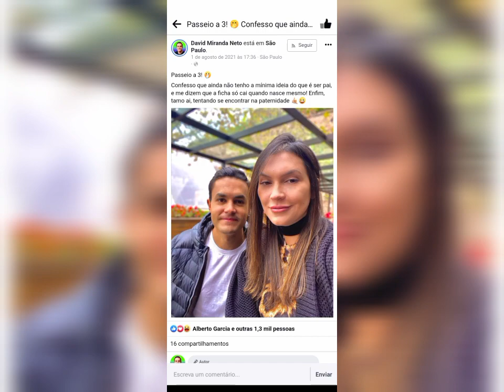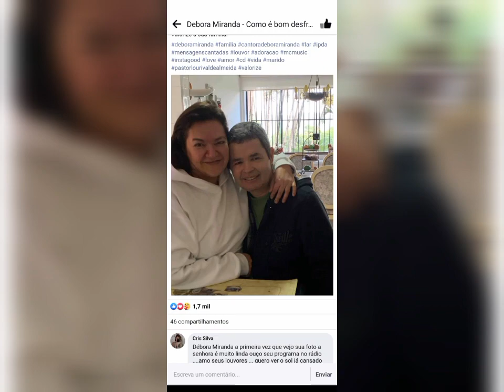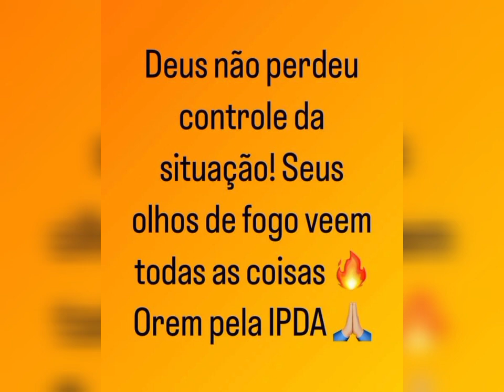Igreja IPDA na Guerr4 pelo poder divisão da família Miranda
David Miranda Filho vai volta para liderança da IPDA